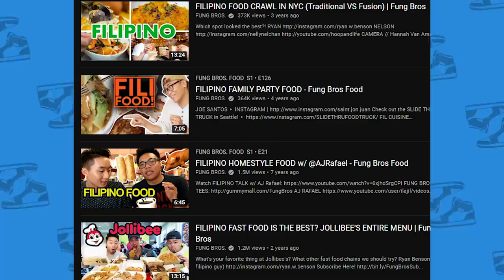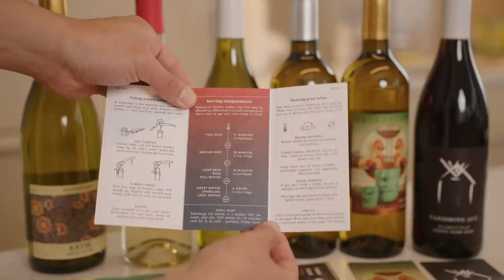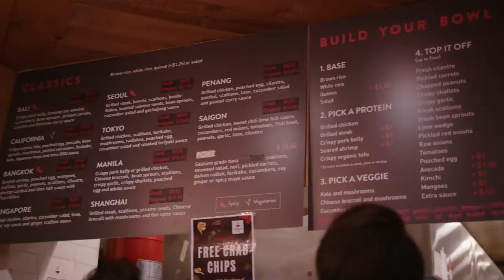MODERN Filipino VS CLASSIC Filipino Food! (MUST SEE!)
for $53 plus taxes. Bright Cellars is the monthly wine club that matches you with wine that you’ll love. Get started by taking the taste palate quiz to see your personalized matches!

FOLLOW THE FUNG BROS.

CAMERA //
EDITOR //